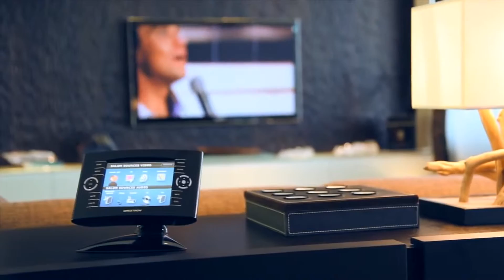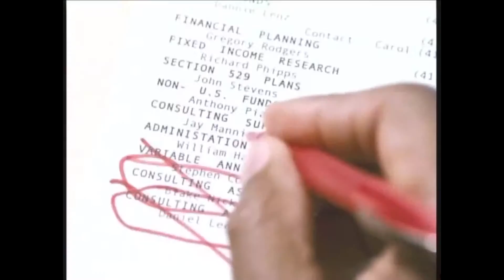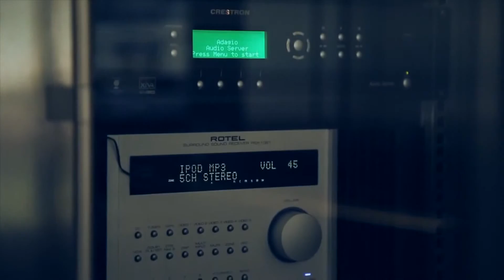Creating Your Blueprint - Motivation 2016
The last time I stayed dedicated to one thing for an entire year I reached every single one of my GIANT goals. This time, I want 5,000 subscribers by the end of the year. Help me reach that!

In 2012 I hit a low point in my life. I had a great job, an amazing salary, medical benefits, paid vacation time, healthy relationships...and yet I wasn't happy. In fact, one morning at work I found myself getting physically and visibly angry at a fax machine. At that moment I made a decision to change, to leave that world of frustration and depression and anger behind...and I have. I left corporate America, I left my guaranteed salary, my security. I left everything behind to do what I wanted most in life. I've been at the bottom, I've lived an uncontrolled life; but I made the journey to happiness and fulfillment. I want to help you do the same. Don't spend another year in your dead-end job. Don't waste 8 hours a day working for someone else's dream to come true. Take control of your life today. Let me show you how.

-Daniel Simms

Here you can find my book, audio program, and everything you need to start sprinting toward the life you want and deserve.